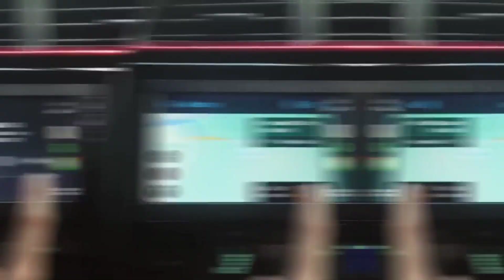BINGUNG MAU HEALING ? ❗PAKAI BRIO PAS BANGET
Maryono
HP / WA  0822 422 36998
Honda Kusuma Kendal

honda CRV
honda HRV 2022
GIIAS
IIMS
honda jazz
honda hybrid
mobil listrikh